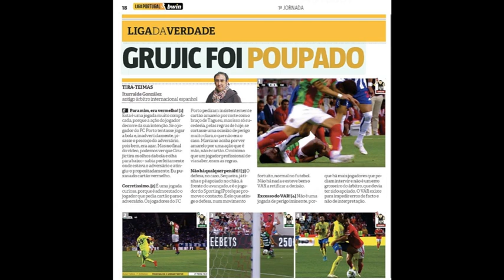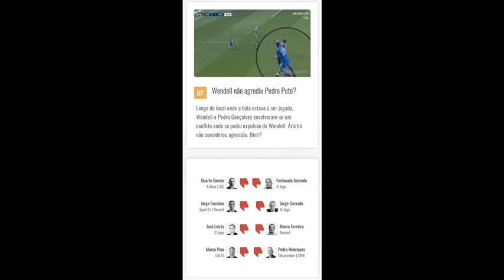Este ano tem sido um fartote de arbitragens a favor do FC Porto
Em síntese temos pisões, que noutros campos e a outras camisolas dão vermelhos, agressões sem bola, cartões vermelhos que ficam por dar e que permite ao FC Porto, numa onda de lesões, não ter castigados na jornada seguinte, e penalties com o resultado em aberto!

40 anos disto!